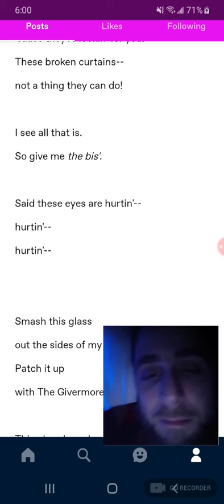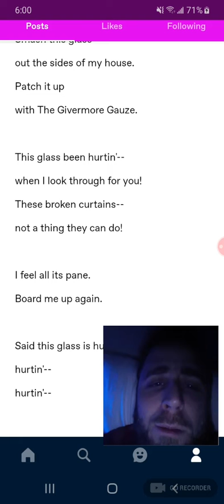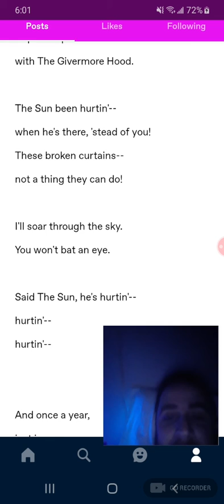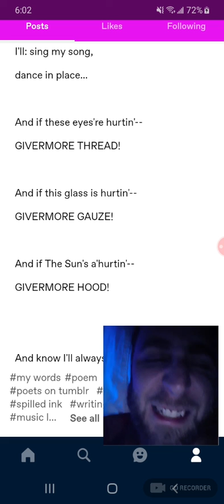"Hurtin'" by Gregory Garrett